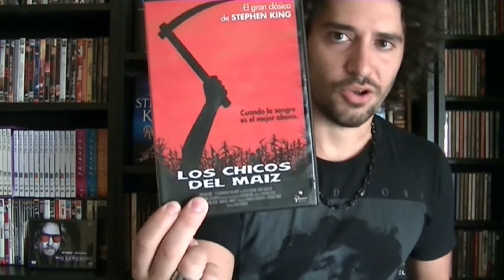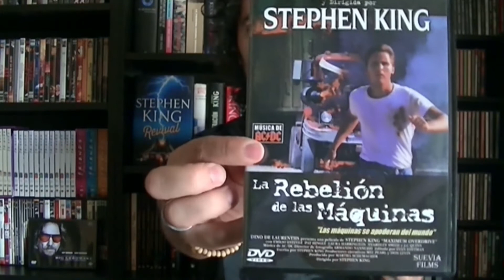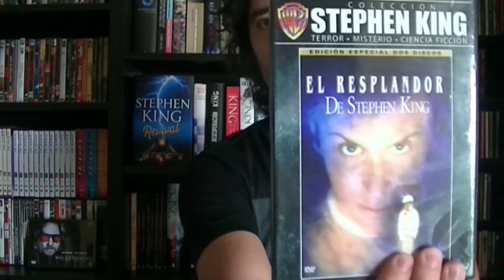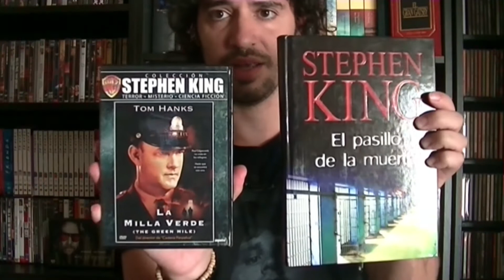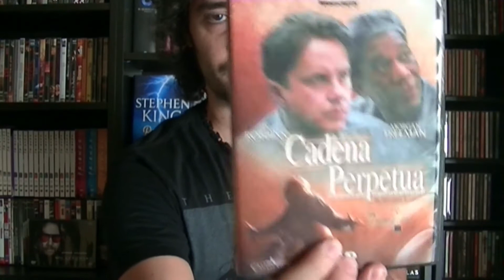STEPHEN KING: Engánchate!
Si os ha entrado el gusanillo de leer algo de Stephen King y no sabéis por donde empezar, aquí os dejo unas recomendaciones para entrar en su mundo y no querer salir JAMÁS!!